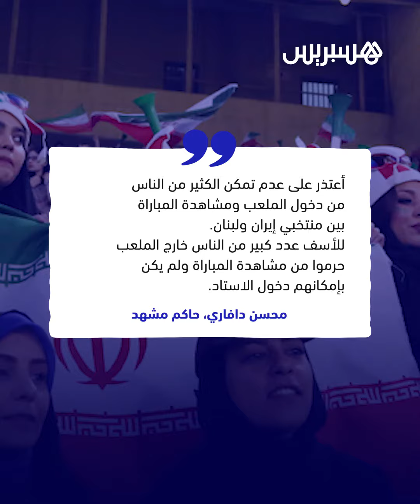إيرانيات تم رَشُّهن بالفلفل الحار قبل دخولهن الملعب.. هل النساء غير مُرحّب بهن في ملاعب إيران؟